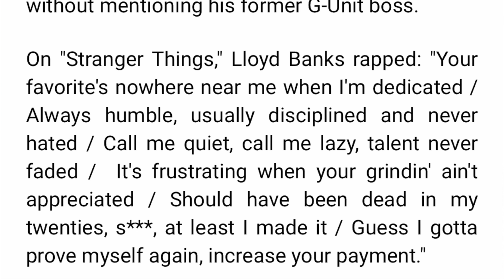Breaking: Lloyd Banks Just Shot Fire At 50 Cent For 50's Lazy Lloyd Comments!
Lloyd Banks Isn't happy with 50 Cent Nowadays.Former G-Unit rapper Lloyd Banks dropped his first proper studio album in over a decade last week. Titled The Course of the Inevitable (or COTI for short), the project serves as the long awaited follow-up to 2010’s H.F.M. 2 (Hunger For More). As loyal G-Unit fans rushed to consume the 18-track project, they were likely searching for any reference to G-Unit boss 50 Cent.

In 50 Cent’s book Hustle Harder, Hustle Smarter, the rapper-turned-television executive called Banks lazy, something that evidently didn’t sit right with him. Fans think Banks addresses the friction between the ex-groupmates on the COTI song “Stranger Things” in which he raps, “When you’re fucked up, behavior turns irregular quick, sometimes the pressure overwhelms when you’re the head of the clique/But don’t get ahead of yourself, I ain’t bending for shit/Nobody sees your vision until you’re successful.”

He continues, “Your favorite’s nowhere near me when I’m dedicated/Always humble, usually disciplined and never hated/Call me quiet, call me lazy, talent never faded/It’s frustrating when your grindin’ ain’t appreciated/Should have been dead in my twenties, shit, at least I made it/Guess I gotta prove myself again, increase your payment.”